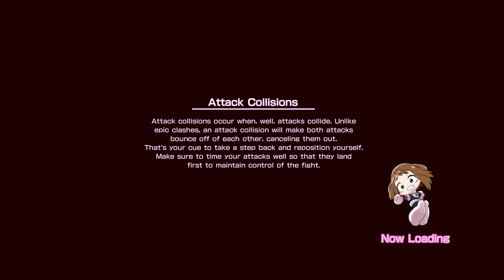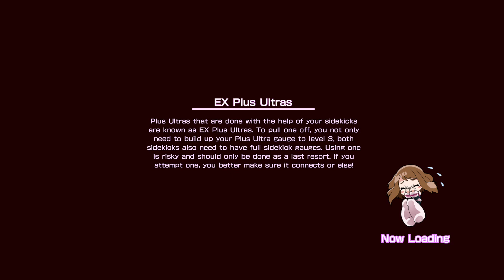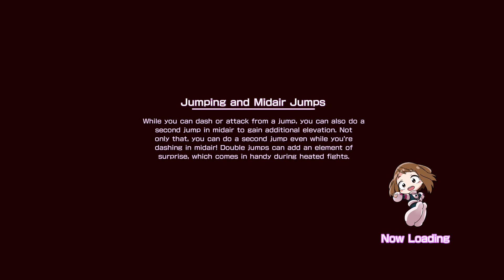My Hero Academia 1 Campaign Part 6